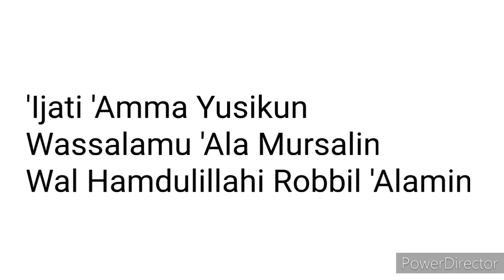Kegiatan Muhadarah |Repost